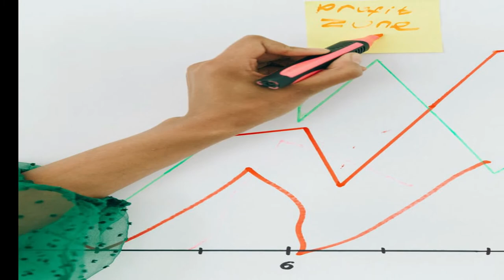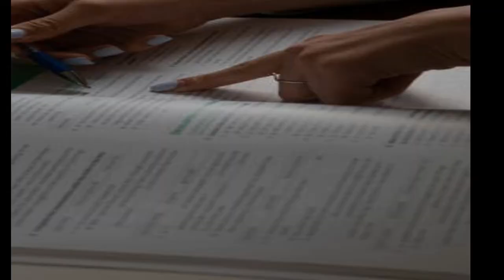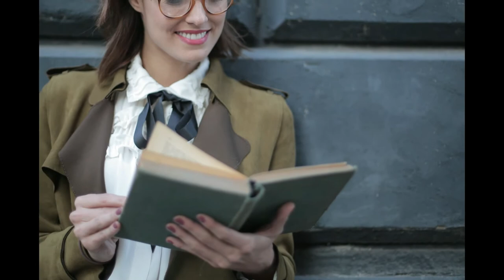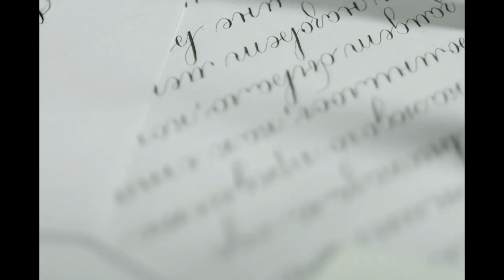D Naam Wale Log Kaise Hote Hai in Urdu/Hindi (2022) | Amazing Secrets About D Name People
--►►►► D Naam Wale Log.
In this video I have told you about the Personality of letter D''D Naam Wale Log Kaise Hote Hai in Hindi/Urdu (2021)". The symbolism of the first letter of your name has always been significant. Is your name starts with letter D ? If your answer is yes than this video is for you.. watch the most interesting facts about the people whose name starts with letter D. Hope you don't get bored of this video of ours and this video will increase your knowledge. @Pray Videos